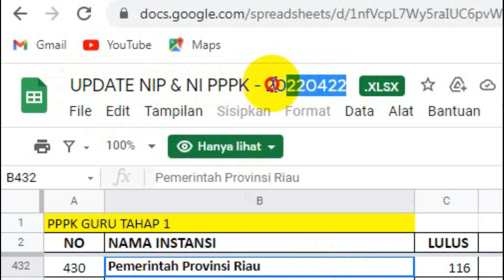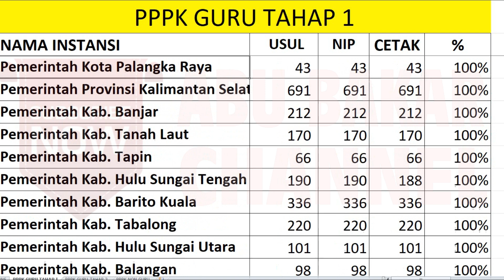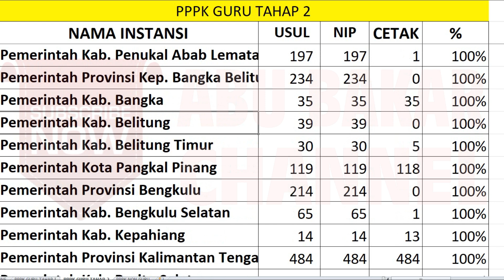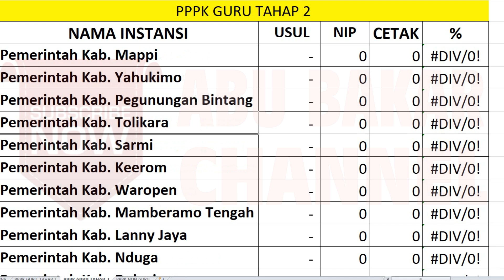🔴 22 APRIL 2022, LIVE CEK BKN PUSAT NI PPPK TEMBUS BANYAK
pppk 2021
guru pppk
PPPk guru